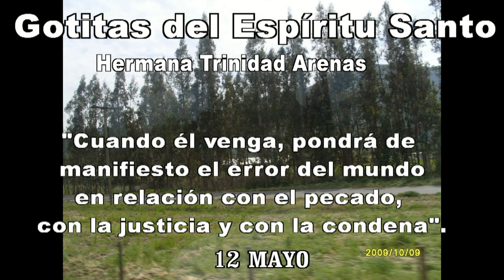GOTITAS DEL ESPIRITU SANTO 132